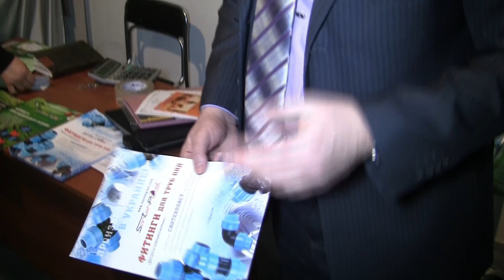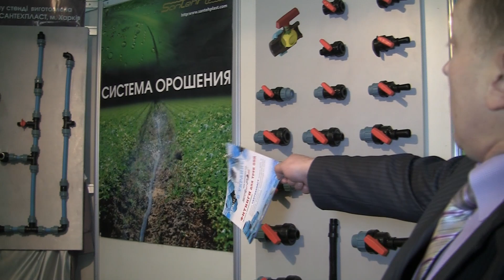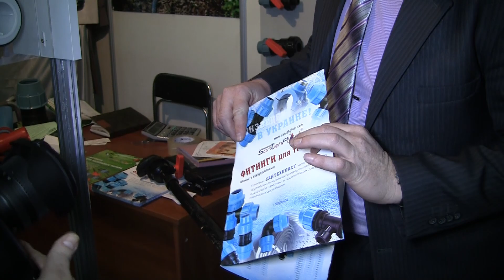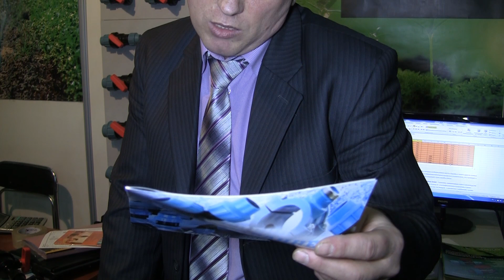Компания Santehplast г. Харьков, Украина. Производство СКО.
Компания Santehplast г. Харьков.
Производство фитингов и лент для систем капельного орошения.
Выставка Agro Animal Show 2014 г.Киев